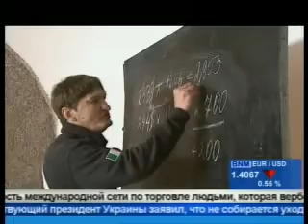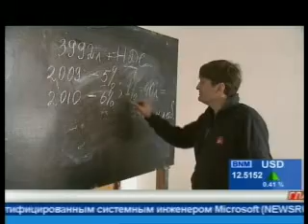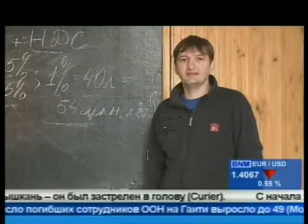Рост тарифов-следствие подорожания энергоресурсов.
Рост тарифов на электричество, тепло и природный газ  Национальное агентство по регулированию в энергетике  обуславливает подорожанием энергоресурсов, то есть причиной, независящей от властей Молдовы. Не подвергая сомнению компетентность регулятора, Корреспондент Курьера сам попытался понять, в чем причина увеличения цен для потребителя, и углубился в расчеты.